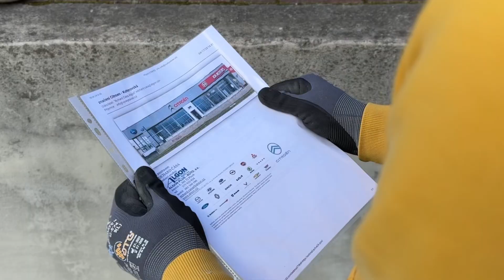Instalace loga Citroen na budovu autosalonu | Výškyzavás.cz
Naši výškaři byli zase v akci! Tentokrát jsme úspěšně nainstalovali logo Citroen na budovu plzeňského autosalonu. Chcete vidět, jak to vše probíhalo? Mrkněte na naše nové video!

Potřebujete podobnou pomoc? Neotálejte a kontaktujte nás ihned!